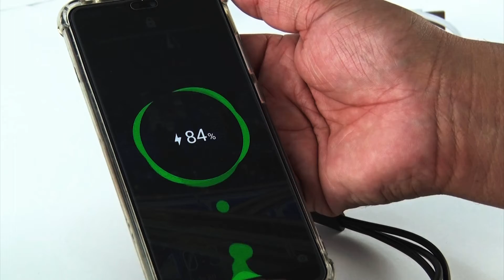Cabo Carregador Universal 3 em 1 para iPhone, Android e USB Tipo C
Produtos no Site:
Cabo Carregador Universal 3 em 1 - iPhone, Android e USB Tipo C

O Cabo Carregador Universal 3 em 1 - iPhone, Android e USB Tipo-C elimina a necessidade de transportar vários cabos para todos os seus dispositivos móveis.

Você também pode usar o cabo para carregar seus dispositivos a partir de um carregador de parede USB, carregador de carro ou banco de potência - ideal para pessoas em movimento, para fornecer conexões simples e organizadas. Compatível com dispositivos USB-C (Thunderbolt).

Este cabo USB 2.0 conecta seu iPhone, iPad ou iPod com conector de relâmpago à porta USB do computador para sincronização e carregamento. Ou você pode conectar-se ao adaptador de energia USB da Apple para carregar comodamente a partir de uma tomada.

USB-C é um novo conector reversível fácil de usar que permite conectar o cabo ao dispositivo em qualquer direção. O cabo USB tipo-C.

O cabo USB A para micro USB pode ser usado para carregar e sincronizar seus smartphones, tablets e outros dispositivos com uma interface micro USB.

Compatível
iPad mini, iPhone, Universal, iPad, e todas as versões com entrada Lightning, Todos os modelos de Android com entrada Micro USB, e todos os modelos com entrada USB Tipo-C. Apple MacBook, Nokia N1 Tablet, Google ChromeBook Pixel (2015), Asus Zen AiO, HTC 10, LG G5 e outros dispositivos com USB tipo-C para transferência de dados ou carregamento.